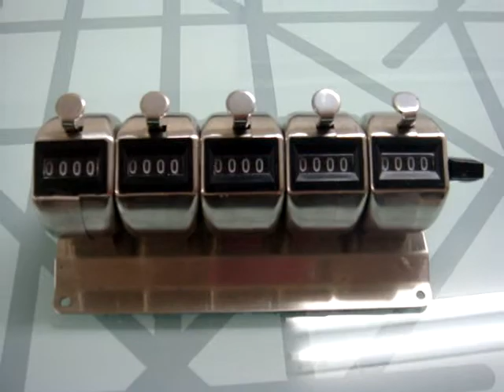数取器（5連式）レンタル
総合レンタルショップ レントオール江戸川